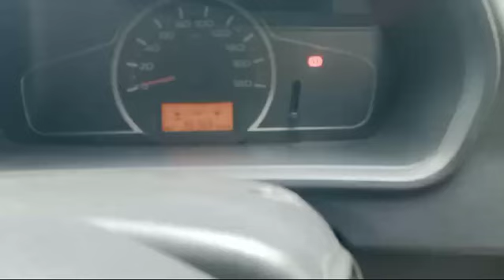2017 MARUTI SUZUKI INDIA LTD MARUTI ALTO K10 GREEN LXI O Pune